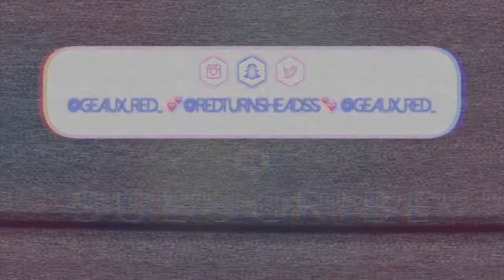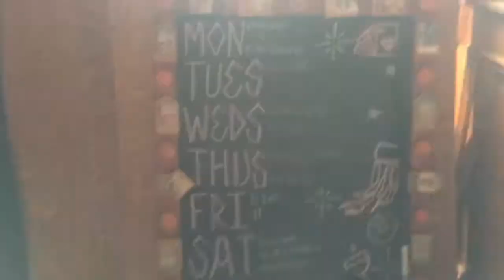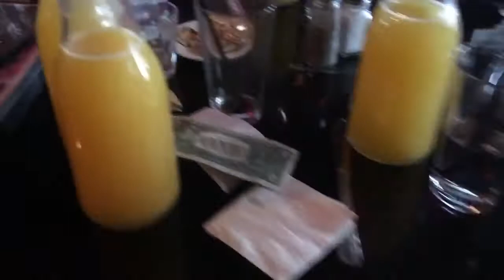BLACK ATLANTA YOUTUBERS I BRUNCH MEET UP| 2018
DM TO JOIN!

Want to hear about: APPLE CIDER VINEGAR, GARCINIA CAMBOGIA AND ALBOLENE THE TRUTH REVEALED!

Filmed w/ Canon Power Shot/ Iphone6sPlus
Editing Software: iMovie

Intro| Outro : AmarieProctor

Thumbnail: Sillsil